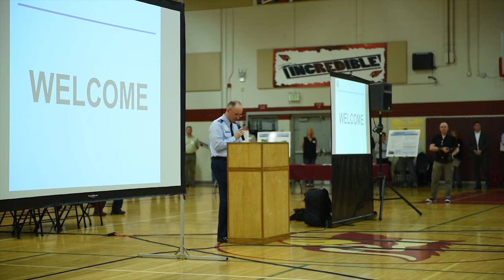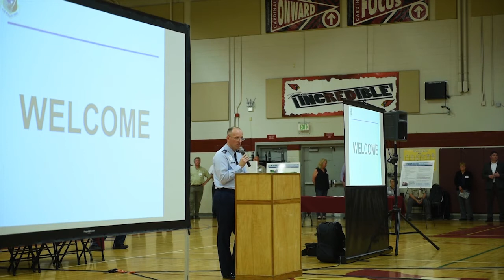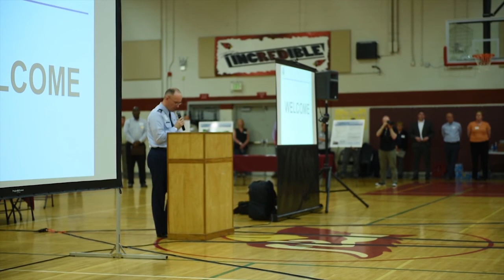Fairchild commander opens public meeting on emerging contaminants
Colonel Ryan Samuelson, the 92nd Air Refueling Wing commander at Fairchild Air Force Base, gave opening remarks and addressed concerns about emerging contaminants to an audience at the Medical Lake High School Gymnasium on May 23, 2017. Contaminates perfluorooctane sulfonate (PFOS) and perfluorooclanoic acid (PFOA) were discovered during preliminary groundwater sampling of two water wells used to supply the city of Airway Heights.